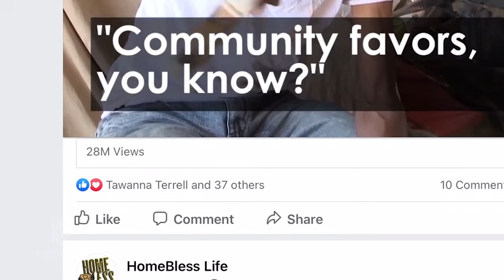The Power of Honesty in Relationships | Dear Future Wifey Podcast ft. Camish Hopkins (S5, E507)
Would our relationships thrive if we embraced complete honesty? Are we capable of being truly transparent with our partners? In this episode of the Dear Future Wifey podcast, budding TikTok star Camish Hopkins opens up about her own relationship experiences, sharing valuable lessons on truth, vulnerability, and healing. Join us as we discuss how honesty shapes our love lives and explore the deeper emotional impacts of our choices.

Topics Covered:
The emotional consequences of dishonesty
Healing through vulnerability and truth
Relationship advice for single women and men
The importance of understanding emotional baggage
Insights from Camish Hopkins' TikTok journey on relationships and self-worth

Timestamps:
00:00 - Introduction & Welcome to Dear Future Wifey Podcast
01:34 - The Importance of Honesty in Relationships
05:50 - Camish Hopkins' Take on Transparency in Dating
10:35 - Navigating Relationship Woes: Camish’s Experience
16:15 - Overcoming Guilt and Emotional Baggage
20:55 - The Impact of Dishonesty on Personal Growth
26:40 - Relationship Lessons from Camish’s Past
32:20 - Truth and Healing: Letting Go of Emotional Wounds
37:45 - Why Emotional Safety is Key in Relationships
43:00 - Exploring Camish’s TikTok Journey and Its Impact
49:10 - Honesty and Vulnerability in Long-term Relationships
56:30 - How Trauma Affects Relationships: Samson & Delilah
1:02:00 - The Role of Submission in Love and Faith
1:08:30 - Healing from Past Mistakes in Love
1:14:45 - What It Means to Truly Feel Safe in a Relationship
1:21:50 - How to Attract Healthy Relationships
1:28:00 - Conclusion & Final Thoughts on Honesty